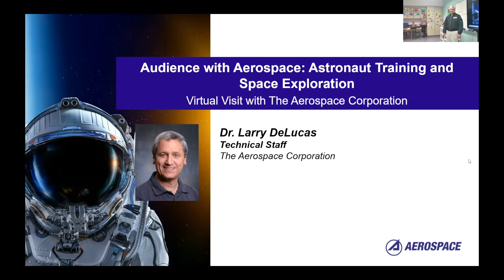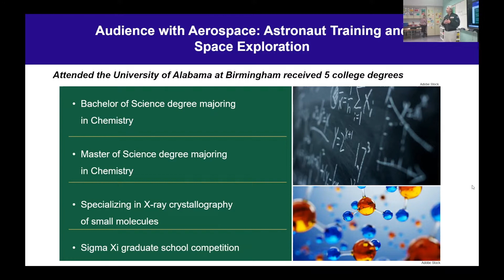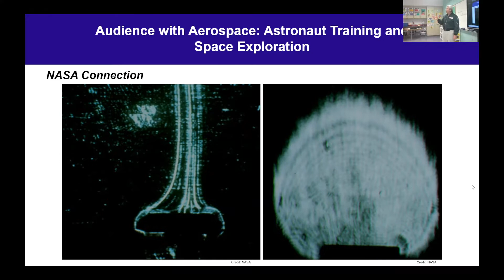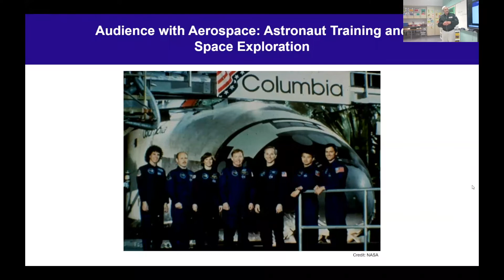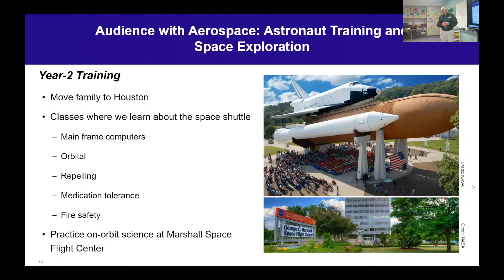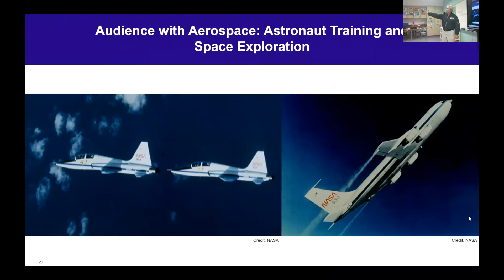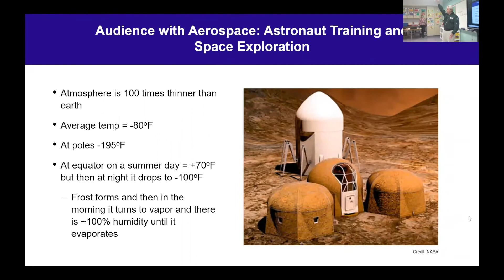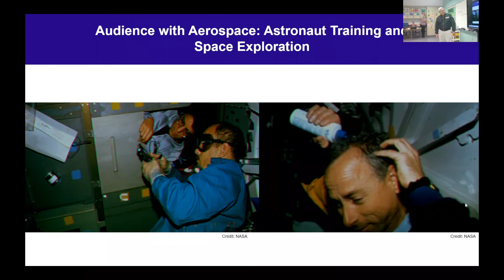Astronaut Training and Space Exploration with Dr. Larry DeLucas | STEM Explorers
Learn about Astronaut Training and Space Exploration with Dr. Larry DeLucas. Watch this video to learn all about Larry's time in space and the discoveries of space exploration! More information on the STEM Explorers program can be found